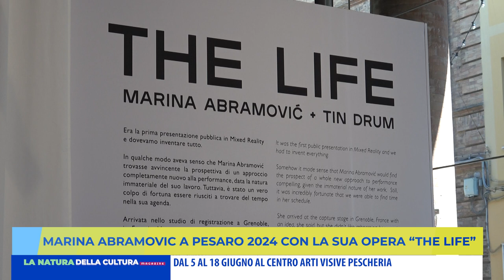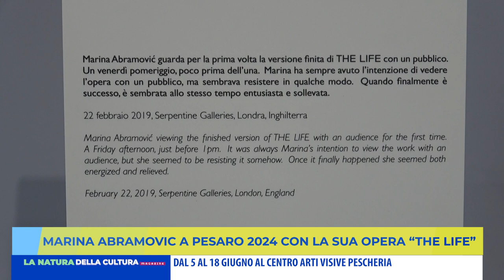MARINA ABRAMOVIC A PESARO 2024 CON LA SUA OPERA "THE LIFE"